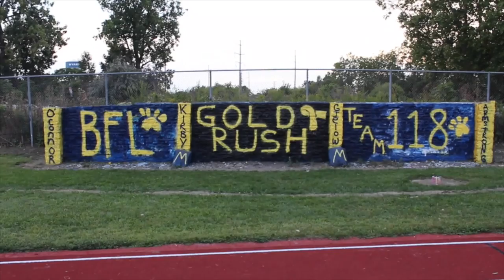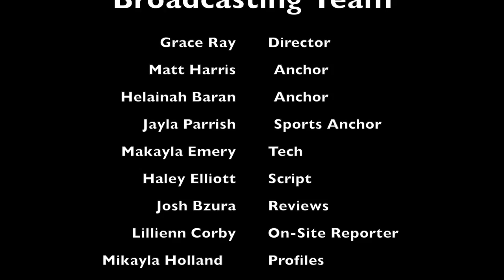Tuesday, September 27, 2016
This video is about DailyDose